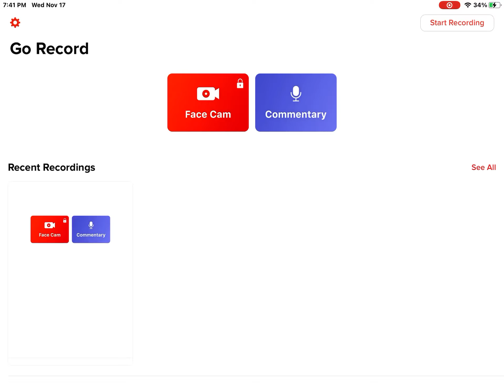MINECRAFT squid game!!!!